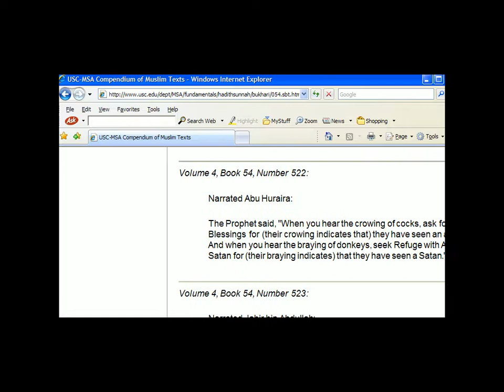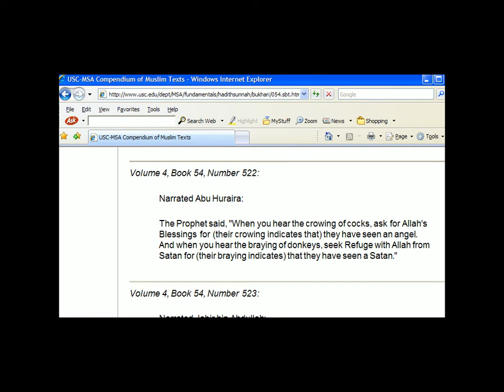muhammad hadiths part 2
.. things muhammd said and believed in